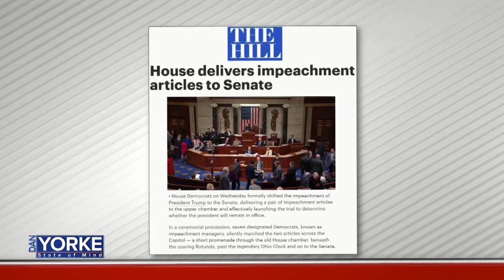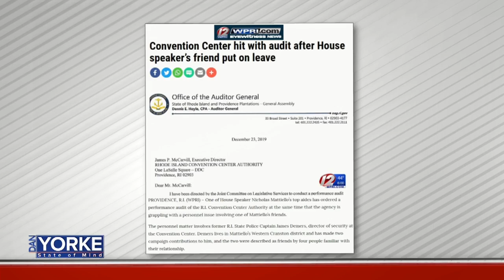DYSOM 1/16/2020: House Minority Leader Blake Filippi